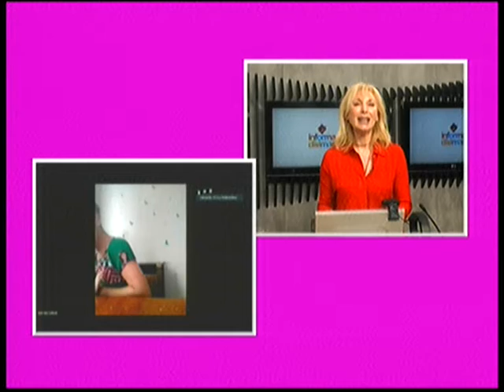La realidad de dos artistas durante la cuarentena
Bailarines de Tango - Alejandro Lazzaro y Gabriela Gallese dialogaron con Informadisimas por Eco TV y la 104.1 Tandil FM.